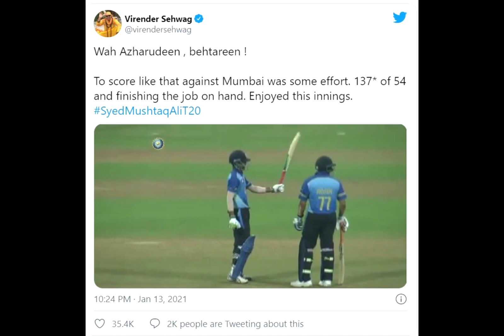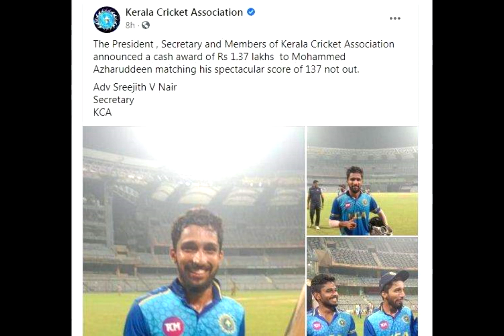कैसे 37 गेंदों पे 100 रन बनाये अजहरुद्दीन ने | Mohammad Azharuddin Century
Twenty-six years later, young Azharuddeen too has left his mark on the pitch, earning him an avalanche of praises on social media. On Wednesday, the 26-year-old cricketer, who plays for Kerala, led his team to a resounding victory after hitting a century in just 37 balls against Mumbai in the Syed Mushtaq Ali trophy.

Azharuddeen’s feat has been hailed as ‘extraordinary cricket’ by sports enthusiasts and celebrities alike, who took to Twitter to shower praises on the 26-year-old.

“I had seen an extraordinary player called Mohd Azharuddin many years ago. Now I am seeing another by the same name. Wow, he can play some shots!” cricket commentator Harsha Bhogle tweeted.

“Wah Azharudeen, behtareen! To score like that against Mumbai was some effort. 137* of 54 and finishing the job on hand. Enjoyed this innings,” former Indian cricketer Virender Sehwag said.

At the Wankhede stadium in Mumbai on Wednesday, Azharuddeen was joined by Sachin Baby, and the cricket the duo played at the pitch together was much talked about on social media.

A right-handed batsman and wicketkeeper, Azharuddeen joined Kerala’s first-class cricket back in 2015. He joined T20 after successfully stints in U19 and U23 cricket. And despite facing struggles in between, the 26-year old has been a consistent player for the team.

On Wednesday, he beat the record of Kerala player Rohan Prem’s T20 record of 92 not out, becoming the first T20 centurion in the Kerala team.